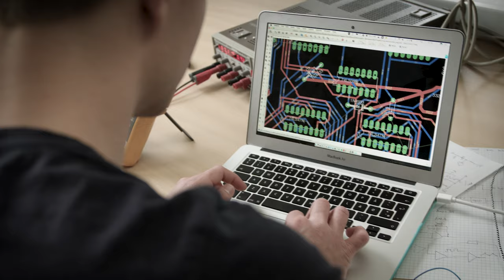Elektronikingeniør, AU Engineering, Herning